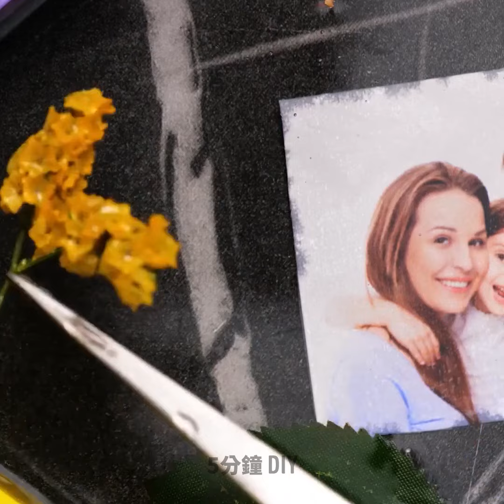獨特的氣球創作。膠水、3D筆和環氧樹脂工藝品